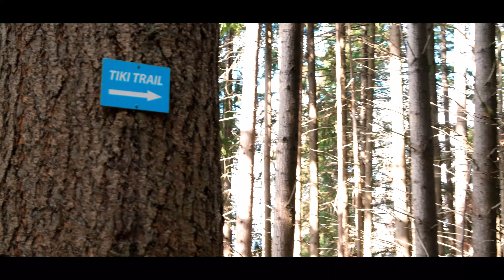"A PEEK AT NEW ZEALAND" | Just Arrived in QUEENSTOWN | Travel Vlog Series (Ep1)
Hey everyone! Join us on our epic adventure in Queenstown, New Zealand! 🌍 In this first episode, we just touched down and we’re already hitting the trails. We took on the Ben Lomond Track hike, and the views were absolutely insane! 🥾🏞️ From stunning mountain scenery to all the cool activities, there’s so much to explore. 🎥✨